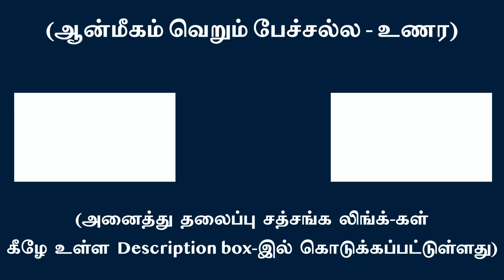நான் வேறு - மனம் வேறா ?